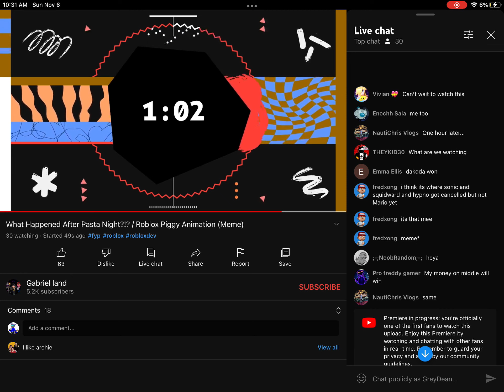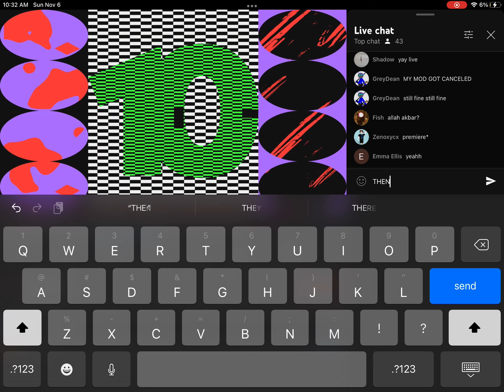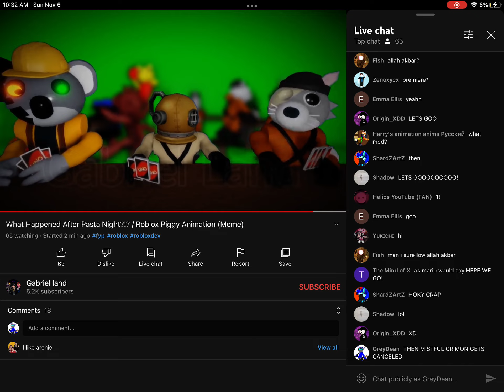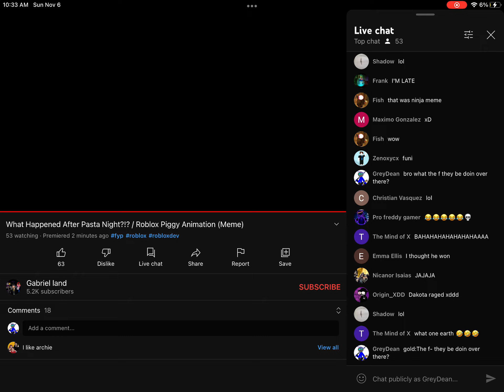i watch a short little livestream